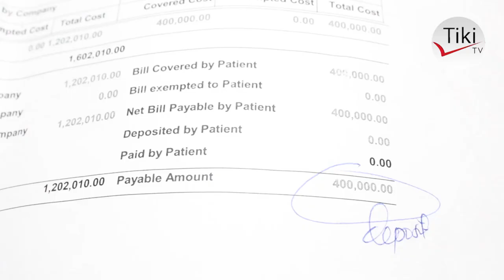NIMECHOKA: NAISHI NA UTUMBO WA PLASTIKI, USAHA UNATOKA TUMBONI NAVIMBA TU, HADI NIME...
NIMECHOKA JAMANI: NAISHI NA UTUMBO WA PLASTIKI, USAHA UNATOKA TUMBONI NAVIMBA TU, HADI NIME...